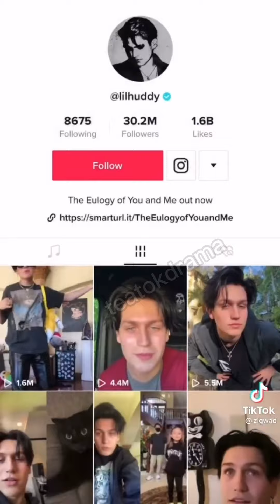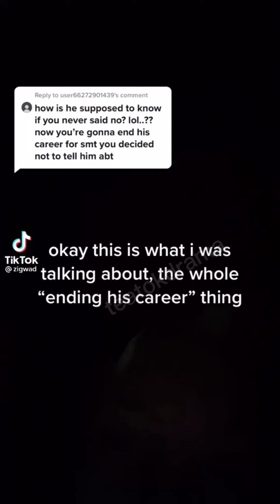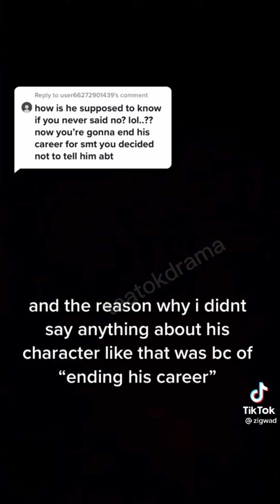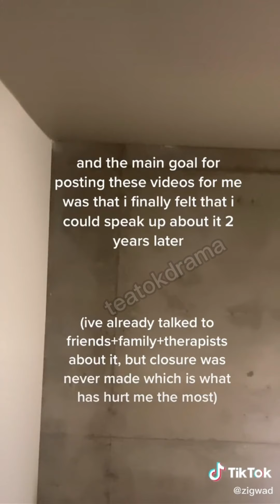A Girl Has Came With Some Allegations Towards Chase Hudson -Lilhuddy- From Her Experience With Him